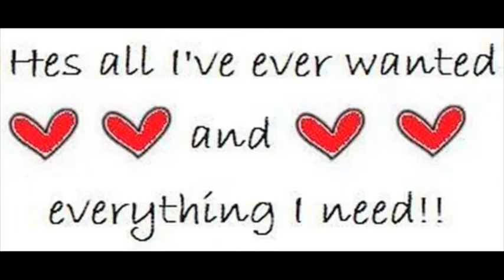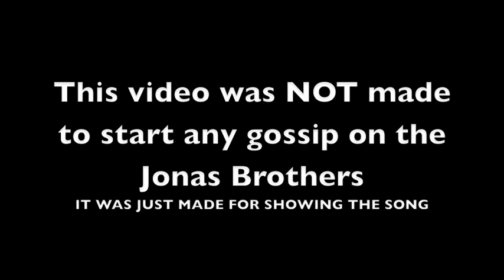With You I Always Want To Be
Hey! I worked 5 hours on this! Please show appreciation and nice comments! Please! Nothing mean for critical about the people in the video or the images that are in the video! I'm not saying if I support certain couples or like one person better than the other. if you are reading this b4 you watch the video , watch the video then come back and read this .then you'll get it! lol

ENJOY!!! ~Peace.&hearts.Jonas!~

P.S God is &hearts